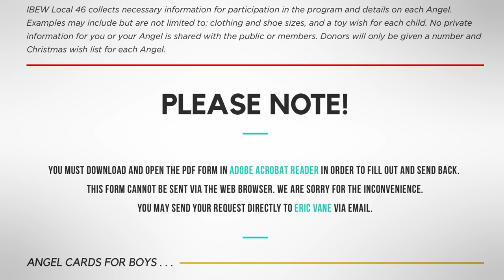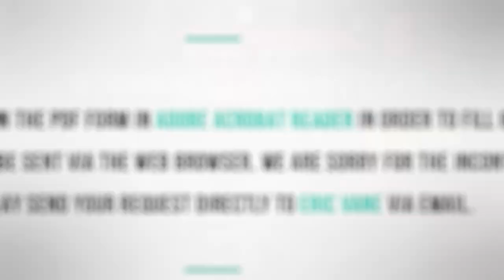IBEW LOCAL 46: Members helping Members with Angel Tree